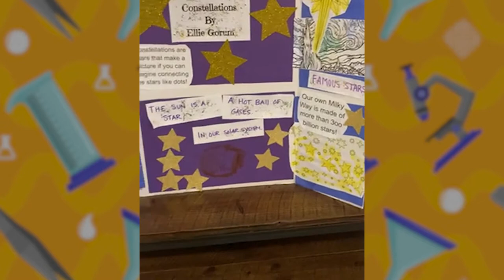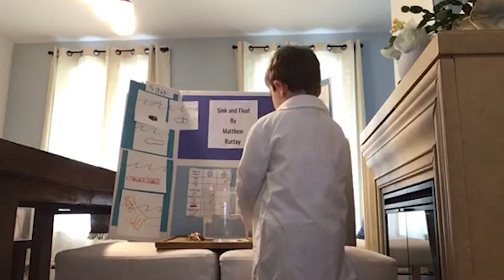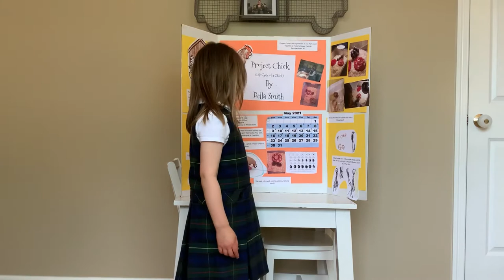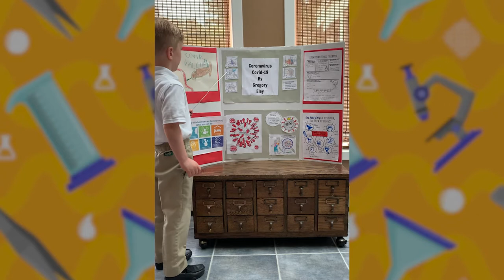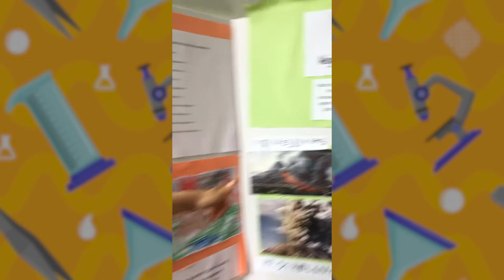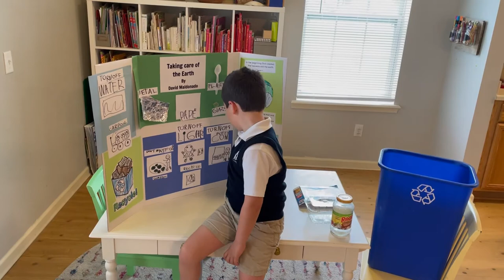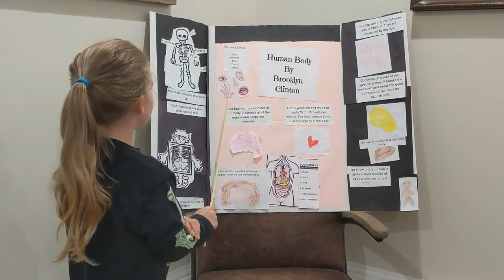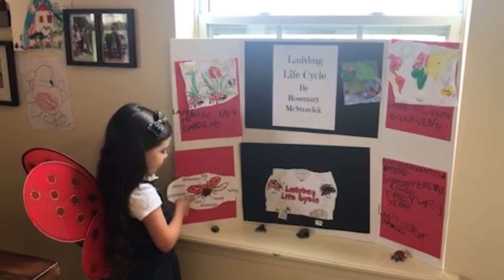PreK - Science Fair 2021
This is the first ever for All Saints. (Last year, we ZOOM’d the fair, and of course previous years it has always been live.) Students have been assigned topics covered this school year in Science.  Each student has researched and created visuals to support their findings. Curriculum Topics included: Chemistry/Rainbow, Human Body, Covid-19 Virus, Stars/Constellations, Carnivorous Dinosaurs, Earth & Recycling, Magnets, New England Sea Life, Herbivore Dinosaurs, Ladybug Life Cycle, Dental Health, Volcano, Sink and Float, Deer Life, Chicken Life Cycle, African Animals, Space.

All Saints STEAM Academy is located in Middletown, Rhode Island, and is the Diocese of Providence's only STEAM Academy - offering 3D Design and Printing, Python, Scratch, Robotics, and much more!